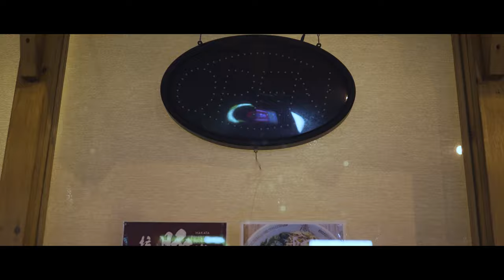Le Zeppo - Biscuits (Produced by BeatWyze)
Video by Shy The BeatYoda